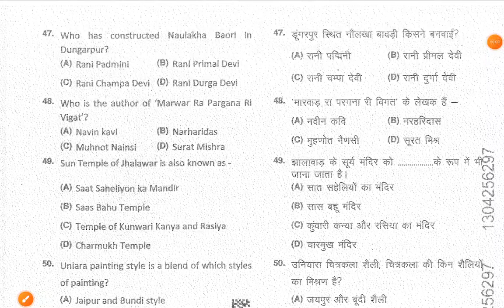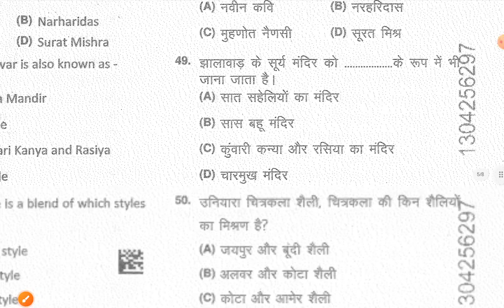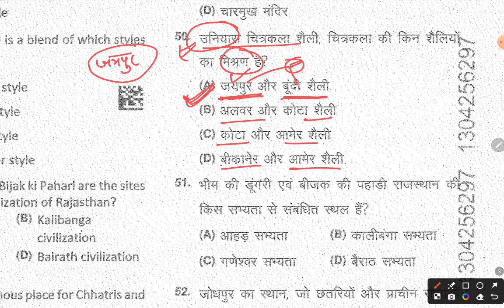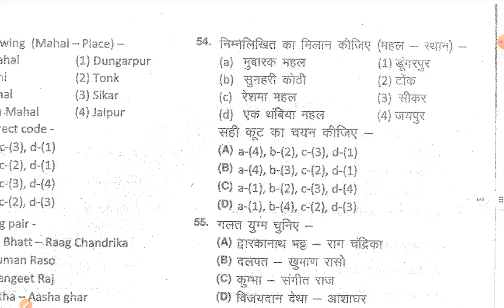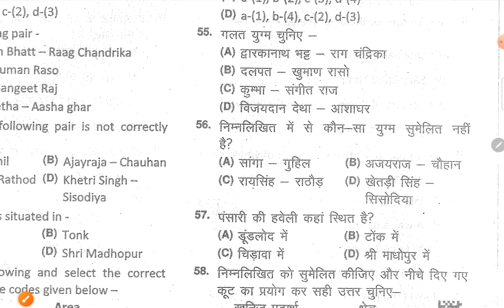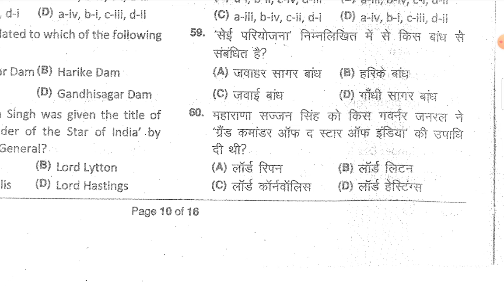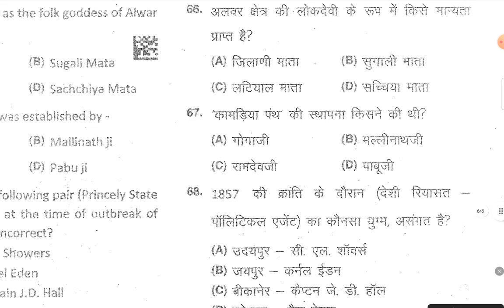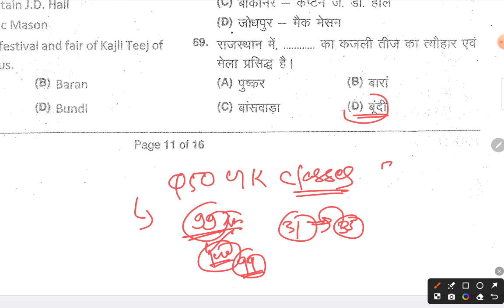CET 2024 Online Classes | CET 2024 Rajasthan GK | CET Model Paper 2024 | Cet 2024 Form Date | JD SIR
Animal Attendant Part B Topic wise MCQs :-

👉 Animal attendant part A + B Playlist Link :-राजस्थान पशु परिचर भर्ती परीक्षा 2024 PART A+B Model Paper